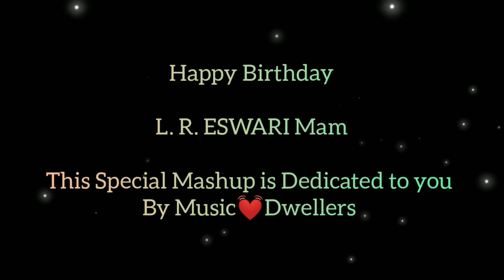L.R. Eswari Birthday Special Mashup Dedicated By Music💓Dwellers on 7th December 2021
Music💓Dwellers Special Mashup dedicated to L.R. Eswari mam on her Birthday- 7th December 2021

Singers
Thulluvadho Ilamai - Govind & Sangeetha
Parvai Ondre Pothuma - Venkat & Nancy
Avalukkenna Azhagiya - Daniel & Snowfer
Yelanthapalam - Nancy
Kalasala - Keith & Sangeetha